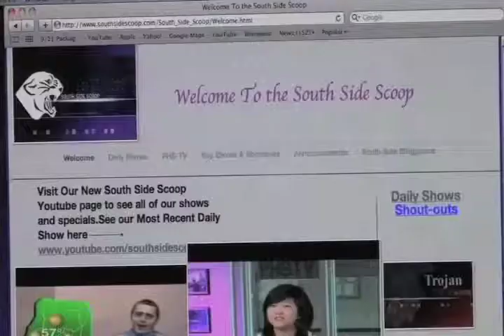November 9th, 2011-Daily Show